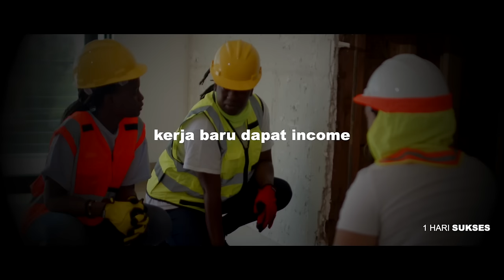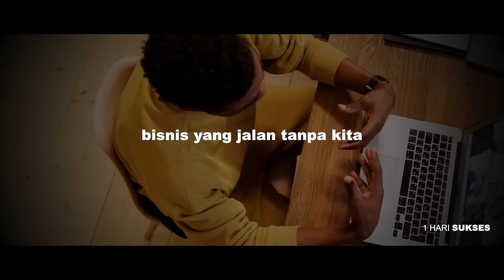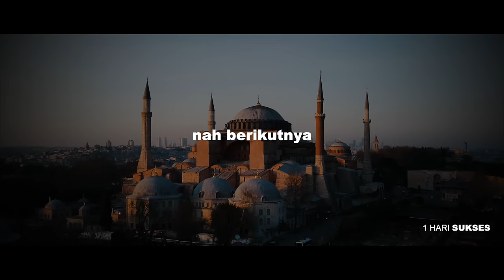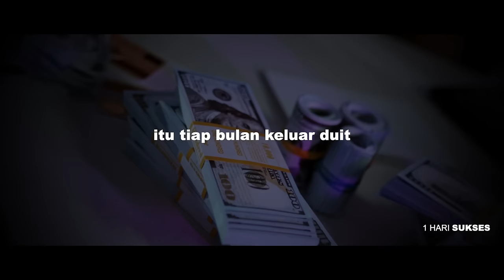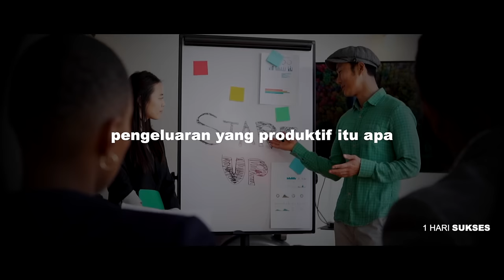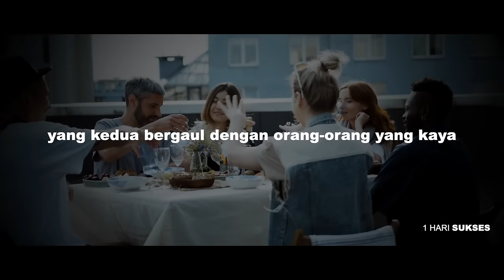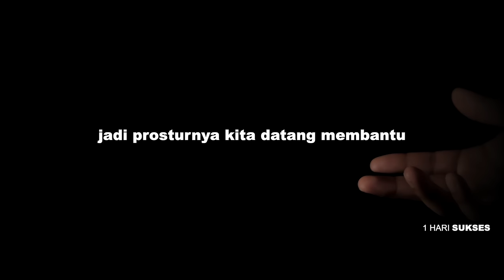Jangan Sampai Uang Anda Hilang Tanpa Anda Tahu - Tung Desem Waringin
Tung Desem Waringin adalah motivator dan pakar marketing terkenal di Indonesia. Dia merupakan pembicara terbaik, dan pelatih sukses, ia juga merupakan penulis buku best seller. Buku karyanya berjudul “Financial Revolution” mendapat penghargaan dari Museum Rekor Indonesia, MURI, sebagai buku inspirasional pertama dengan penjualan 10.511 buah pada hari pertama diluncurkan.

Pembicara:
► Tung Desem Waringin

1) This video has no negative impact on the original works.
3) It is not transformative in nature.
4) Small clips were used from the original works to get the point across where necessary.

►1 Hari Sukses does not own the rights to any of these video clips. However, if any original content owners would like their images removed, we will promptly do so.
*) Uploads on this channel help creators receive more subscribers for their work, well-known and inspired more people.

Terima Kasih
Indonesia Merdeka!